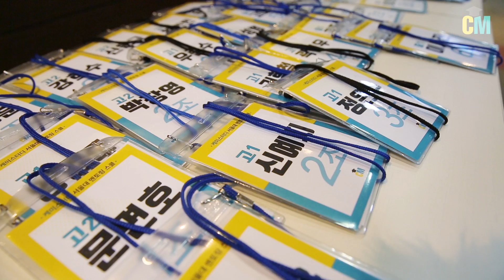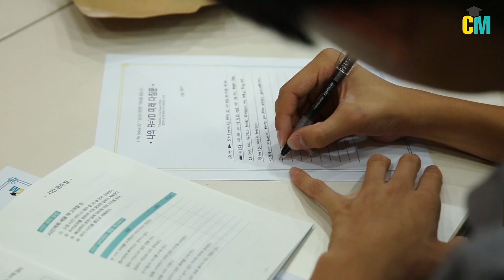We Believe 2017 D-day!! [ 멘토링 현장 ]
[We Believe 2017]
*당신의 무한한 가능성을 우리는 믿습니다*

2017년 05월 27일, 28일에 걸쳐
서울대생 멘토 18명과 중고등학생 멘티 100명과 함께 한
 멘토링 스쿨을 진행 하였습니다!

다양한 게임과 알찬 멘토링 프로그램들이 진행되었는데요~
과연 어떤 모습이였을까요 ? 감상해보세요~!!

학생여러분께 더욱 심도있는 멘토링을 해주기 위해 노력하는 케미스터디 멘토들!!!
역시나 오늘도 완벽한 멘토가 되었습니다! 수고하셨어요~!!

저희 케미스터디는 항상 학생여러분들에게 좋은 정보와 좋은 기회를 주기 위해 노력합니다